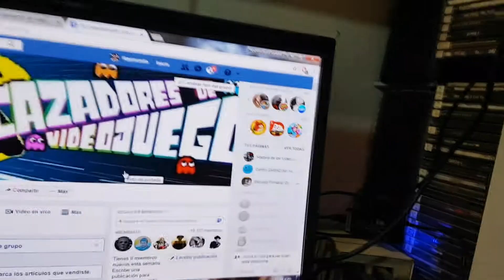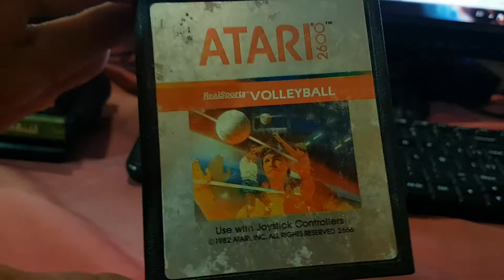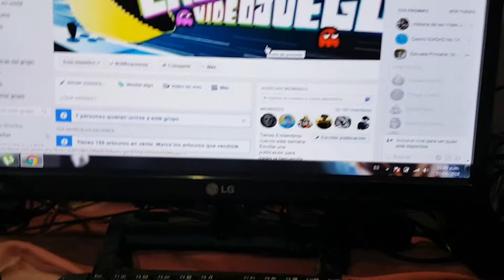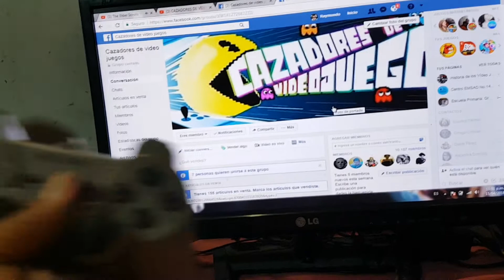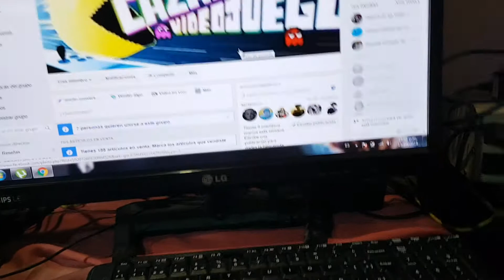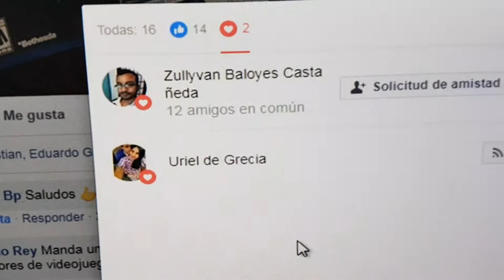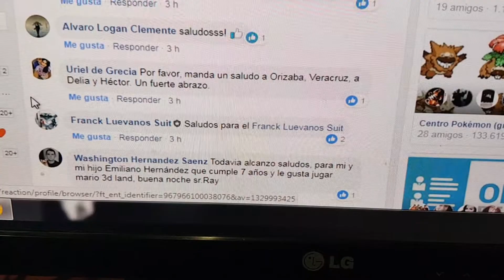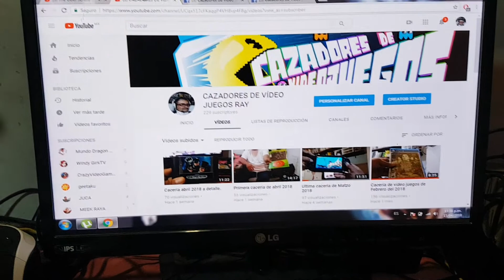Cacería de vídeo juegos a mitad de abril 2018